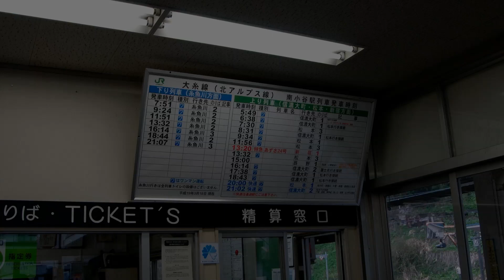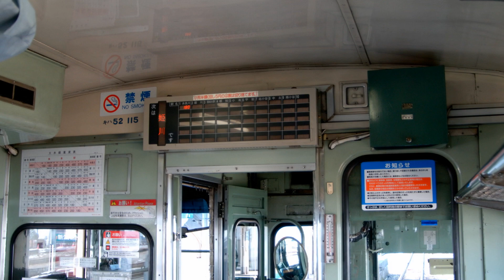大糸線 キハ52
キハ52は2010年3月のダイヤ改正で大糸線を最後に定期運用を終了しました。また、2010年8月21日・22日の臨時快速「ジオパーク」を最後に運用を終了。
2007年5月2日～2010年8月21日までの3年間、10回足を運び撮影したキハ52をスライドショーにまとめました。